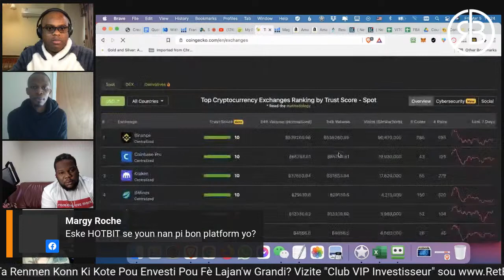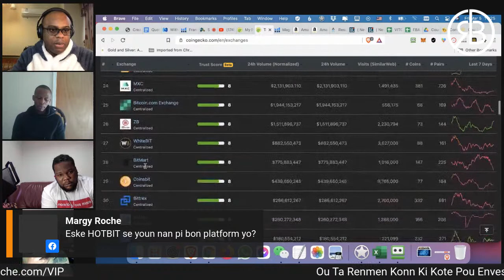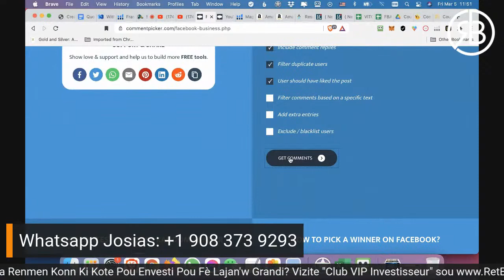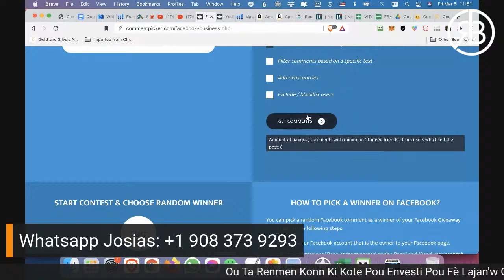Si Se Pa Mache Crypto, Li Pa Bon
Ou vle aprann plis de crypto-monnaie? Swiv ti kou GRATIS sa sou